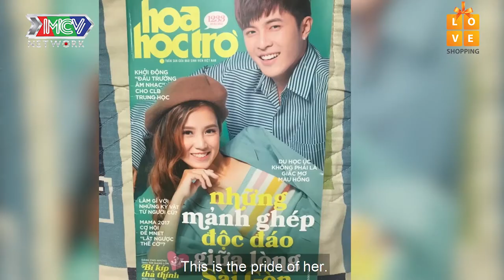GIN TUẤN KIỆT khoe MẸ RUỘT XINH ĐẸP bị BÓC PHỐT tuổi thơ 3 TUỔI 23 KÝ LỐ CÂN |CTVST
💡 CÚ PHÁP TÌM NHANH:
con toi vo so toi, ctvst, con toi vo so toi 2, ctvst 2, thanh livestream le duong bao lam, le duong bao lam con toi vo so toi